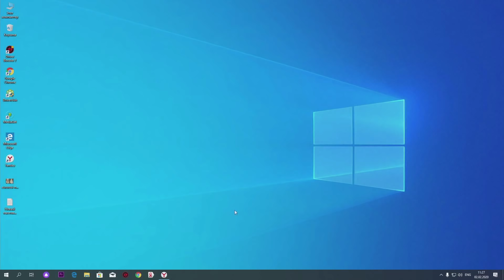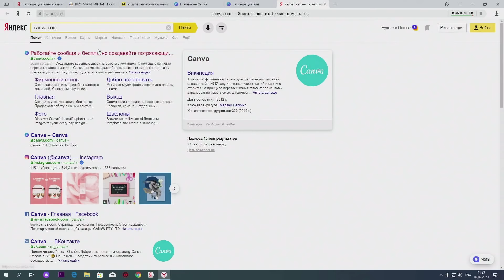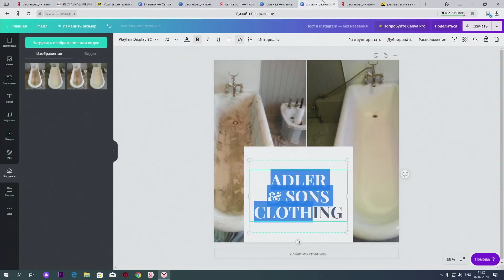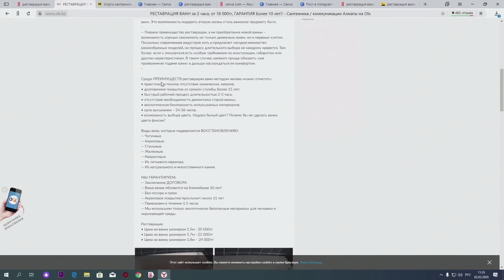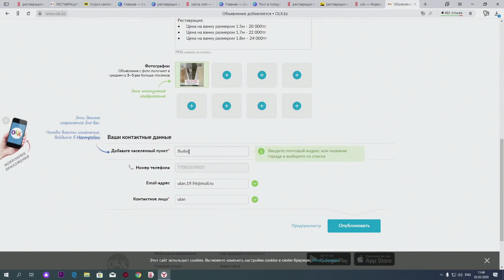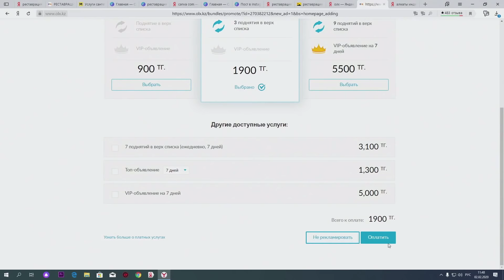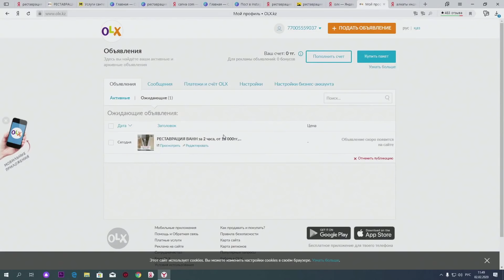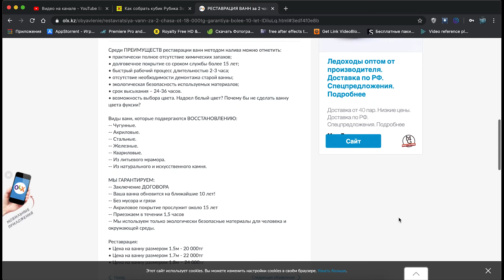15 000 теңгемен бастайтын КӘСІП 2020 SaLa TANDAU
Толықтай көріп шықсаңыз басынан бастап жарнама салуға дейін түсіндірген